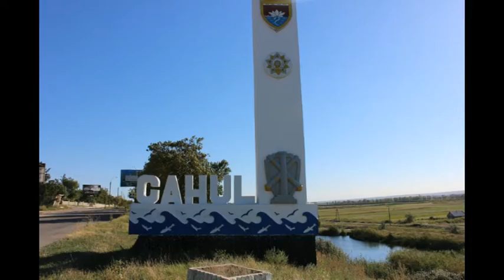Livrari Emotii Frumoase Cahul